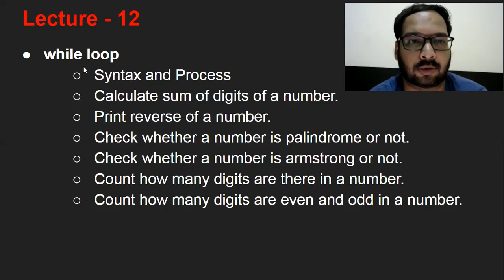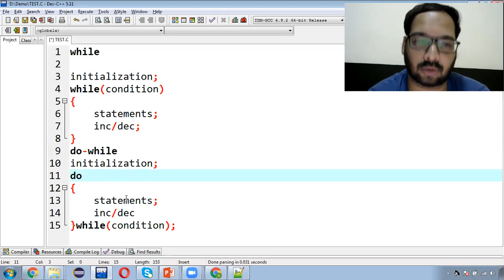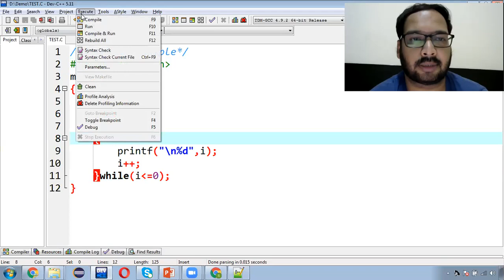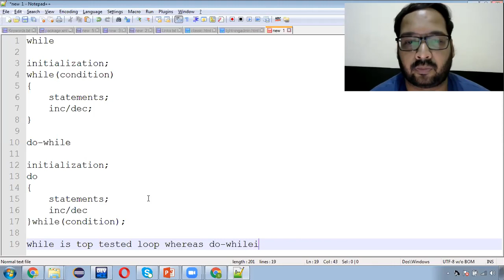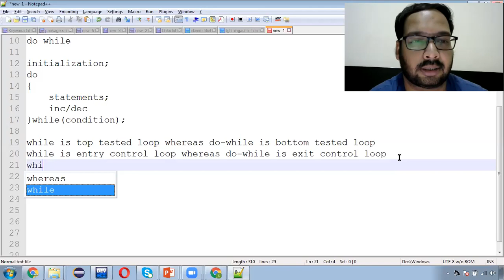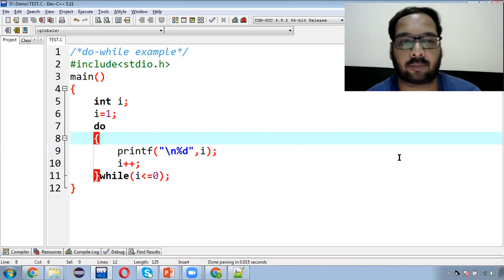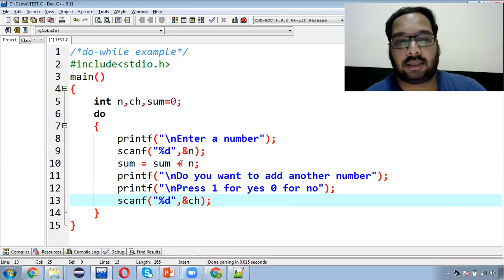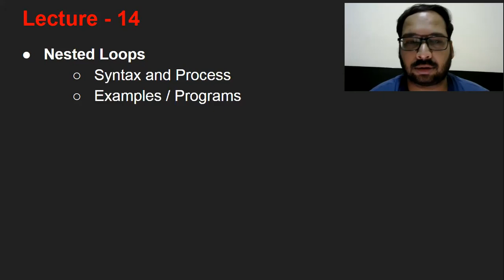13 [Hindi] do-while loop | Syntax, Example, Diff b/w while and do-while | C Language for Beginners